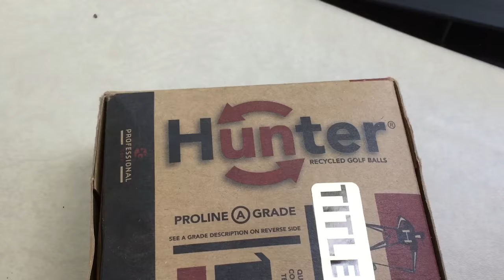How To Use Green Golf Balls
Golf is not cheap. That is part of the reason I usually only play once a year with my father and brother. This also means I am in a constant state of being rusty. To keep my round cheap and green, I buy used golf balls. Hunter Recycled Golf Balls (Really should be called "Reused") can be found online and at local stores. Keep your game green whether you're on the green or in the water.

Main GreenShortz Channel: Short Videos, Easy Ways to Be Green